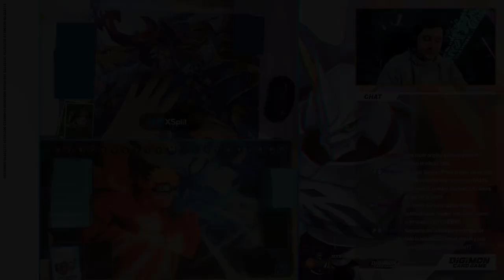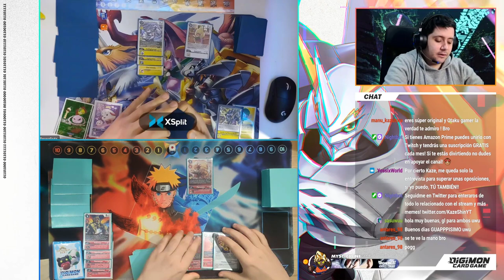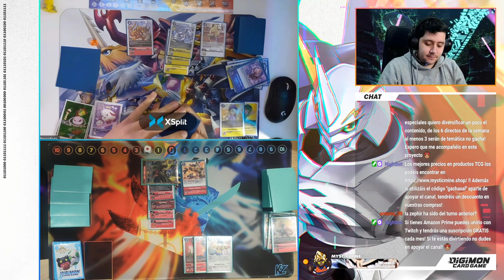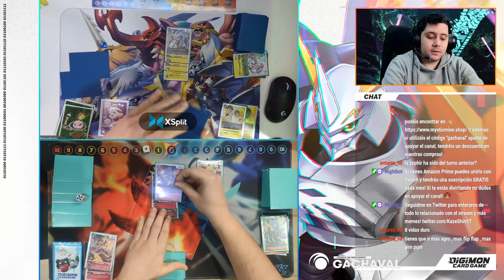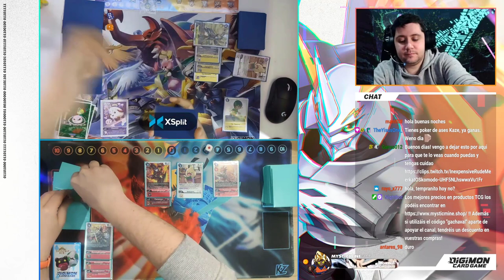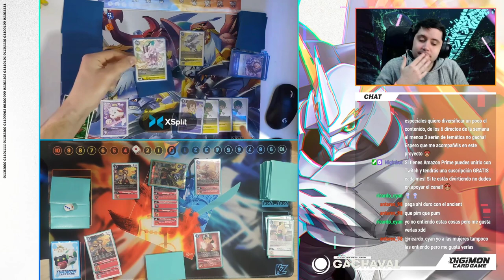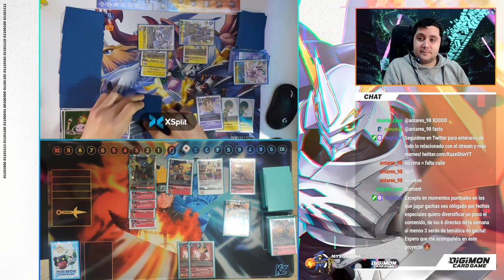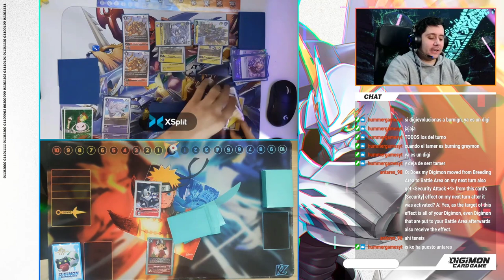¿MÁS DE 10 VIDAS? | RED HYBRIDS VS YELLOW / PURPLE HYBRIDS | Digimon Card Game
➡ REDES

➡ TIENDAS TOP

➡ DONACIONES

➡ FUENTES INTERESANTES

➡ MI PC

➡ TIME STAMPS